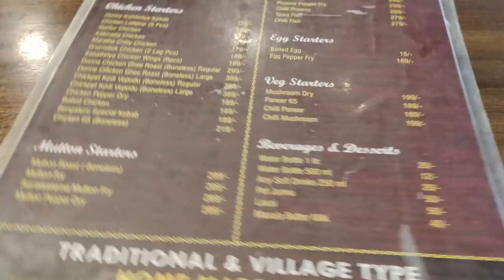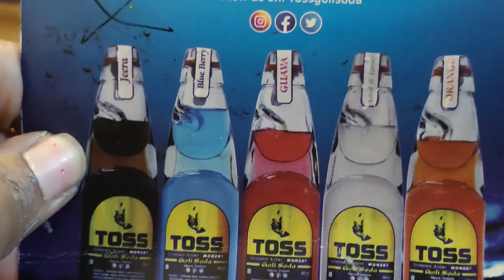బయటకి వెళ్ళాము అనుకోకుండా KPHB Market చూసాము .... | Yummy Chickpet Donne Biriyani | DIML | Hareesha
Kids :
Chess Board :

Electronic and Appliance :

Phone Holder For Tripod :
Amazon Basic Tripod :

Inalsa Food Processor:

Bosch 13 Place Settings Dishwasher

Kent Water Purifier :

My Laptop ( Lenova IdeaPad )
Prestige Mixie

Bosch WAshing Machine:

Hand Blender :

Online Super Deal Sanitizing/Sterilizer Smoke Machine Disinfection Atomizer Fog Machine Sterilization Machine For Car and Home

Home :
 Women's Clutch (ASC-042)(Green)

Hand Bag :

Geyser :
Under Shelf 3 piece Wire Basket

 Plastic Corners & Edges Dust Multipurpose Use Cleaning Brush for Window Frame, Keyboard with Mini Dustpan, 2-Pieces, White

Wall Clock :(Colorful Peacock )

Wall Clock 2 :( Wooden Look )
American Tourister Cabin Suitcase

TABLE MAGIC Multipurpose Laptop Table Steel
Magnetic Window Cleaner:
Comforto Siesta 4 Inch Dual Comfort Single Size Foam Mattress (Mom's Home)
Wakefit Dual Comfort 6-inch Queen Size Mattress( Our Home)
Mattress /cover
Spin Mop:
Joyful Studio 4 XL Plastic Modular Drawer System, Green Colour

Kitchen :

Ultra Wet Grinder :
Orpat Hand Mixer For Baking

Induction Stove
Container Set :
Yellow Cap Container :
Spice Rack ( Similar one )
Hawkins Futura Nonstick Deep-Fry Pan (Kadhai, Round Bottom), Capacity 2.5 Litre,
Non-Stick Appe Pan
Knife Set :
Silicon Spatula set :
Butterfly 1.5 Ltr Kettel :
Weighing Scale :
Vegetable Chopper :

Urban Platter Dried Date Powder
Kitchen stickers:

Hawkins Futura Nonstick Dosa Tava
Steel Measuring Cups :

Beauty and Fashion :

Beauty